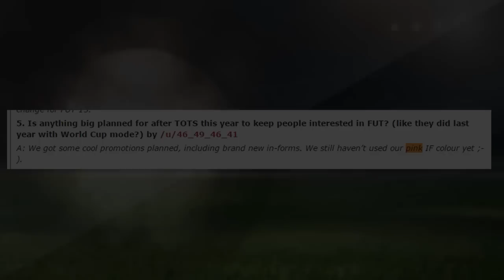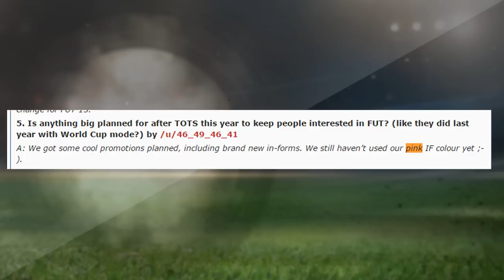FIFA 15 l OMG!!!! NEW PINK PLAYER CARDS ON ULTIMATE TEAM!?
150 LIKES?
FIFA 15 NEW PINK PLAYER CARDS ON ULTIMATE TEAM!? NEW FIFA 15 PINK UT CARDS!

SOCIAL LINKS!

About: In this video I show you that EA have plans to release new FIFA 15 pink player cards to FIFA Ultimate team and give my opinions on the matter and what these cards could be introduced for.